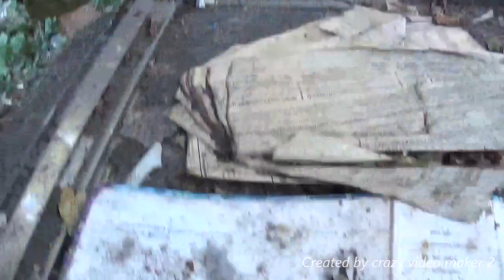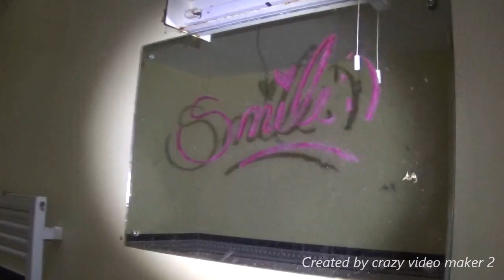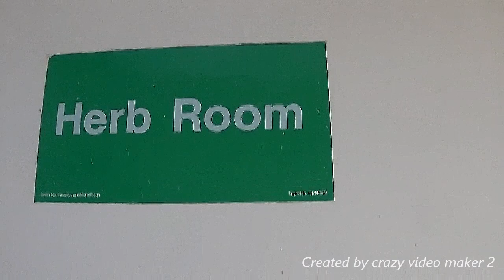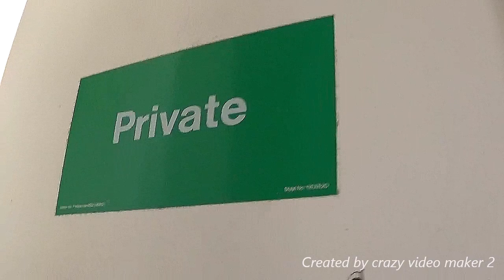Abandoned care home | adventure into the UNKNOWN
the actual name for this place is:

Green lodge naturopathic center

here, below I have given the link which provides more information and photos

Travel with us to a location which will be sure to keep you up at night!
Walk around an abandoned care home and discover the secrets that lie behind these walls.
Are we alone? I don't think we are!